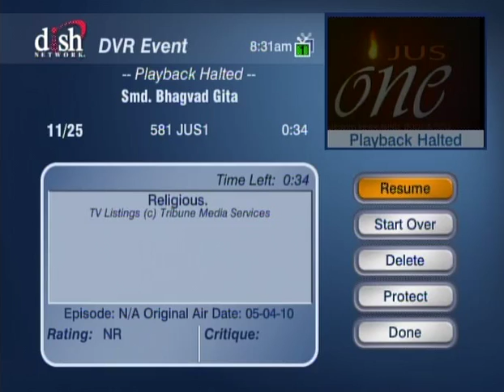HH Sankhya Swami Maharaja 7E Gita lecture in America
Sleep well, eat well, do well to avoid hell. jai gopal.